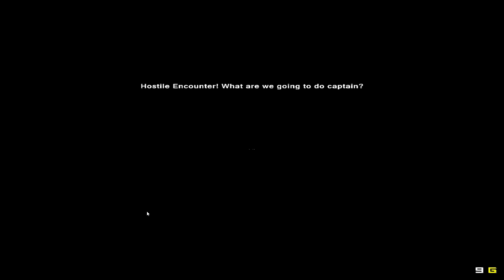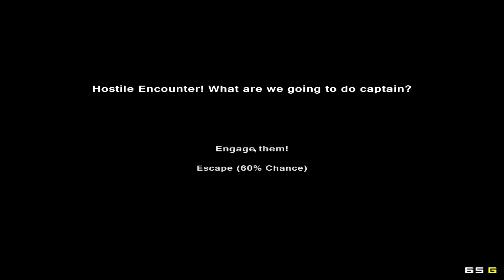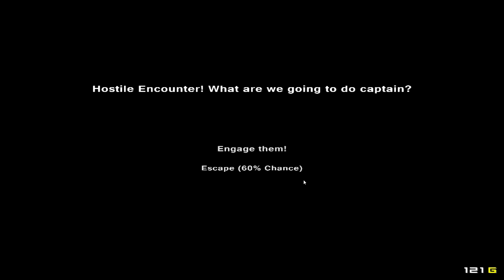Let's Play Pixel Piracy Folge 3 - Pimp my Boat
In dieser Folge von Let´s Play Pixel Piracy, erkundet Diablodouble eine unerforschte Insel, entdeckt ungeahnte Kräfte und verbreitet in einer neuen Stadt Angst und (Hühner-)Schrecken. Begleitet ihn auf seiner Reise und entdeckt den Piraten in euch.